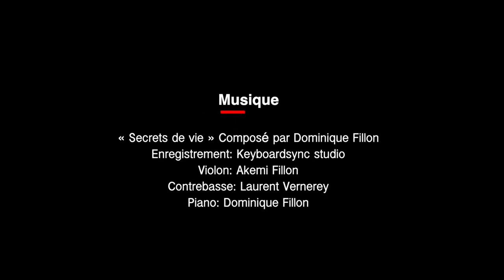Secrets de Fabrication - Virginie Lemoine, avec Hervé Meudic et Pierre-Olivier Scotto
Découvrez depuis l'Atrium de Chaville des entretiens avec des artistes, auteurs ou comédiens de passage à l'Atrium avec Sud Radio.